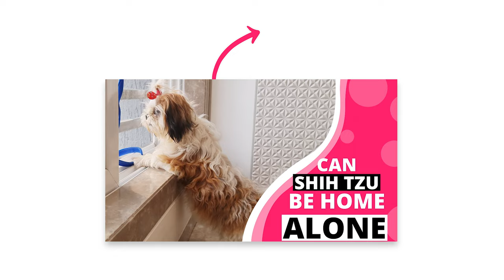9 Things you MUST KNOW before getting a Shih Tzu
Shih Tzu puppies may be the most adorable creatures, but they are not for everyone. In this video, I will talk about a few things you must know before you make a decision to get a Shih Tzu.

I can totally understand how challenging it is to raise a Shih Tzu, especially if it's your first dog. I started this channel to help Shih Tzu owners take better Care of their Cuddle Monster.